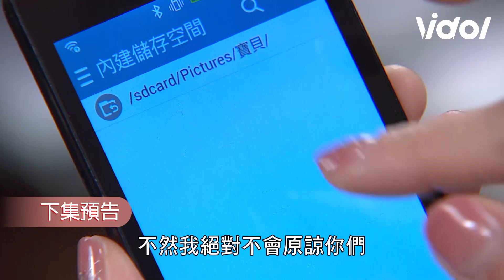一家團圓│EP134預告 曉萱有量親密照流出 明月抓狂查理生氣揍弟弟 Family Reunion│ Vidol.tv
紙包不住火！快說清楚喔！
不要讓伴侶誤會 不然洪家的腥風血雨就要來臨啦😱😱
➲一家團圓 Family Reunion (隔日中午12:00更新)